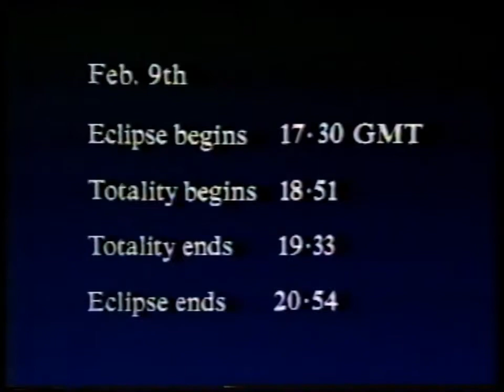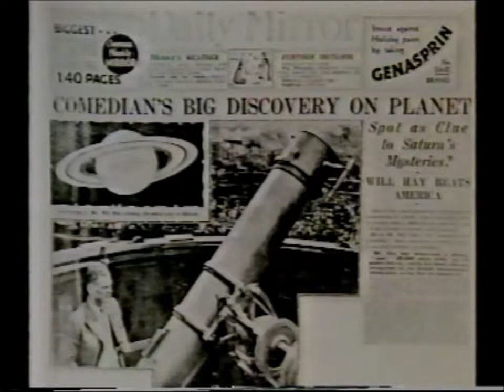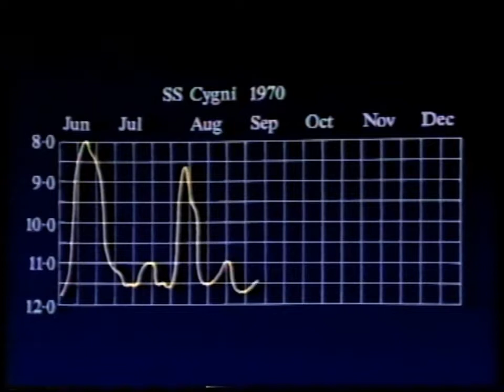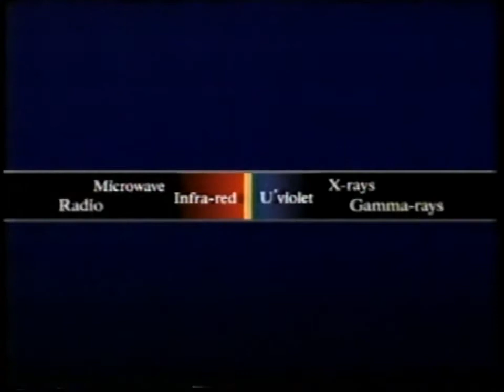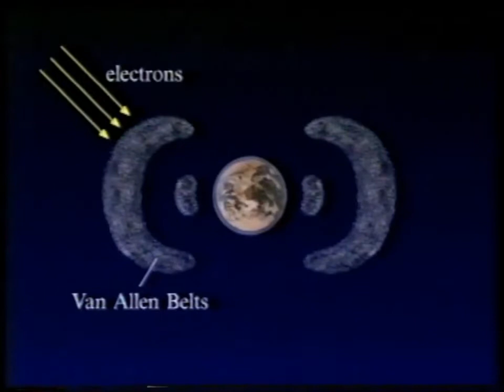Sky at Night - Tales of the Unexpected - 1990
Patrick Moore takes a look at an unusual side of astronomy in this 1990 edition of the Sky at Night